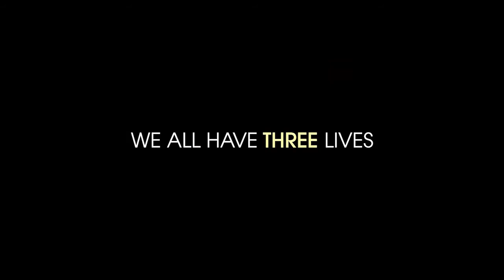Perfect Strangers - Official Trailer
For session times and tickets, visit the Arts Centre

The multi award-winning new comedy of manners from Paolo Genovese is a fiendishly clever take on decorum in the age of modern technology, and poses the question: how well do we really know those close to us?

The perfect strangers of the title are actually seven long-time friends (three couples and one bachelor), all 40ish, who gather on a warm summer evening for a dinner party to watch a lunar eclipse. They agree that no private calls or messaging will disrupt their evening. In a communal fit of ‘we have nothing to hide’ bravado, they place their devices on the table, declaring that all incoming calls and texts will be shared with the group and letting a caller know they’re on speaker is considered a cheat. But what seems at first like an innocent and playful distraction between friends quickly turns into something more, as some eye-opening secrets about the partners and acquaintances opposite begin to emerge…

WINNER – 2016 ITALIAN ACADEMY AWARDS – BEST FILM, BEST SCREENPLAY